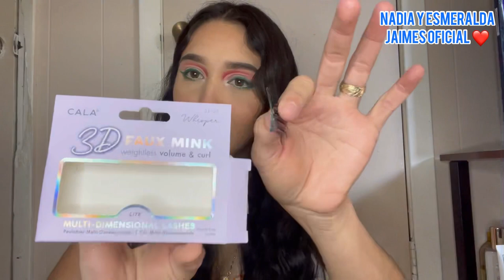Maquillaje patriótico🇲🇽🎊😍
Nuestros instagrams

Nadia;  Nadia_j.s✨
Esmeralda; Meivis_j

Bendiciónes❤️